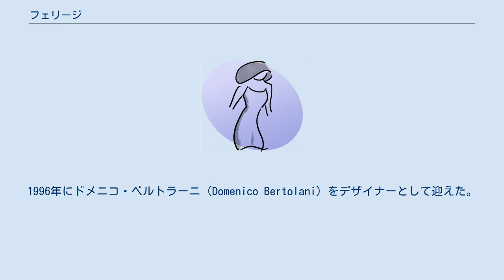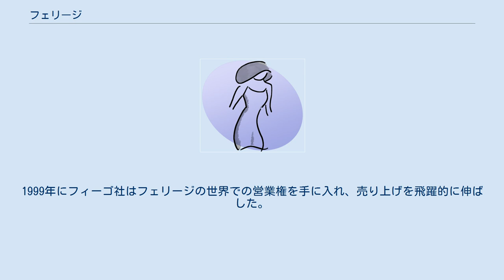フェリージ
エミリア＝ロマーニャ州の企業
フェリージ（Felisi）は、1973年に創業したイタリアの鞄ブランド。
 創業者のアレッサンドロ・フェリージ（Alessandro Felisi）と現社長アンナ・リザ・フェローニ（Anna Lisa Felloni）が、イタリア北部の街フェラーラに立ち上げた革工房を発祥とする。
現在約50名の革職人が革工房で働いており、手作業の革製品ブランドとして知られる。
 ブランドのロゴは、フェラーラ地方の地主であったフェリージ家の紋章である。
このしるしは兜と楯、リンゴの木がモチーフ。
多くの鞄製品に使われている生地はリモンタ社のナイロンで、プラダなども使用している。
主力商品は鞄で、「No.8637」や、「No.9362」などが定番商品として知られる。
1996年にドメニコ・ベルトラーニ（Domenico Bertolani）をデザイナーとして迎えた。
本国イタリアではフェッラーラのジョヴェッカ大通り（Corso Giovecca, 27）と、ミラノのスピガ通り（Via della Spiga, 30）に店舗を構える。
 日本のフィーゴ社が商標権を保有する。
2005年10月、フィーゴ社はユナイテッドアローズに買収され子会社（連結子会社）となった。
 1987年4月に佐藤陽一によって設立されたフィーゴ社は、同7月にイタリアフェリージ社と輸入契約を結び日本での代理店となった。
その後、1996年12月に日本初の専門店を京都の北山にオープンし、フェリージの日本での知名度は一気に高まった。
1999年にフィーゴ社はフェリージの世界での営業権を手に入れ、売り上げを飛躍的に伸ばした。
現在はユナイテッドアローズの連結子会社。